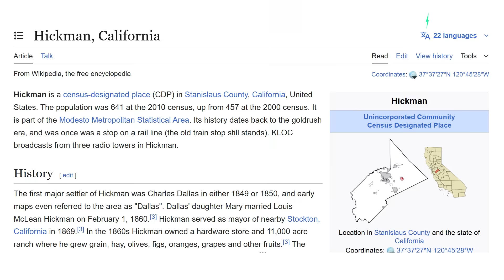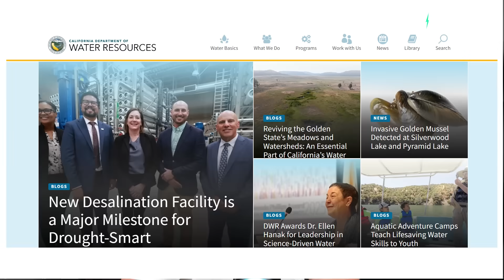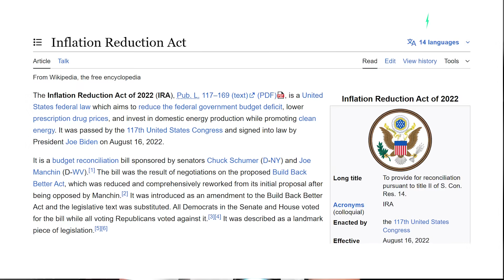California’s Solar Canals Could Power Millions of Homes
California is moving forward with innovative “solar canal” projects, installing solar panels over waterways to generate renewable energy while reducing evaporation. Experts say the initiative could power millions of homes and reshape sustainable infrastructure.